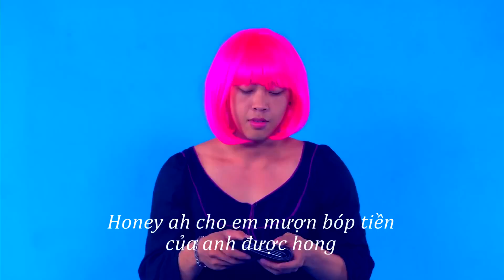[HÀI] 22 kiểu cô nàng không nên hẹn hò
Đừng nghĩ chỉ có các cô gái mới có tiêu chuẩn cùa mình. Các chàng trai không hề dễ dãi vì có tới 22 kiểu cô nàng tránh để hẹn hò. Xem những kiểu dưới đây có đúng với suy nghĩ của bạn không nhé!
1. Cô nàng “hay lo lắng”
2. Cô nàng “tiền của anh cũng là tiền của em”
3. Cô nàng “anh phải chọn em”
4. Cô nàng “đẹp không cưng”
5. Cô nàng “đào mỏ”
6. Cô nàng “hay lải nhải”
7. Cô nàng “em hỏng biết”
8. Cô nàng “em là số 1”
9. Cô nàng “nghiện điện thoại”
10. Cô nàng “tâm thần”
11. Cô nàng “anh thấy em có mập không”
12. Cô nàng “em muốn kết hôn”
13. Cô nàng “trong mơ em thấy anh lừa dối em”
14. Cô nàng “vừa mới bị đá”
15. Cô nàng “có gì đâu nếu”
16. Cô nàng “anh chỉ là lựa chọn thứ 2 của tui”
17. Cô nàng “đam chọt”
18. Cô nàng “hay so dánh”
19. Cô nàng “hay chê bai gia đình bạn”
20. Cô nàng “ước mơ và sở thích của anh sao chán vậy”
21. Cô nàng “hay chửi thề”
22. Cô nàng “mê facebook”